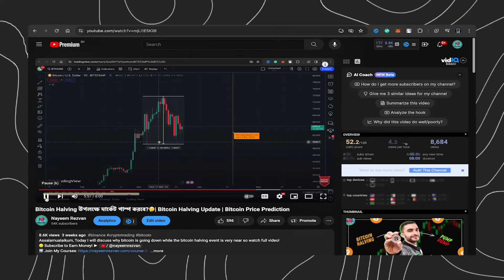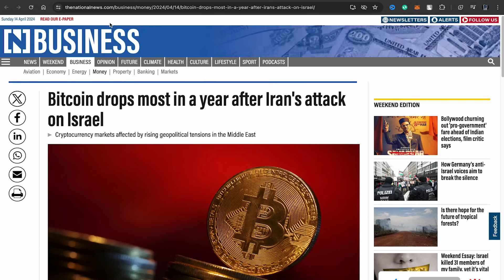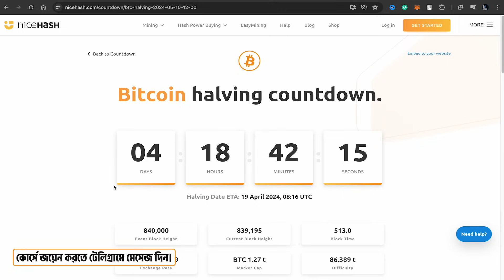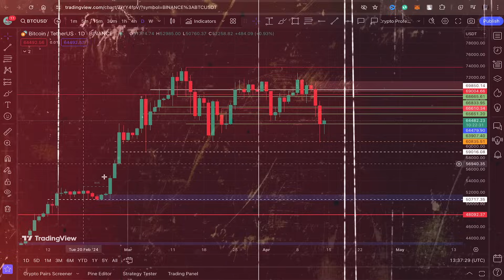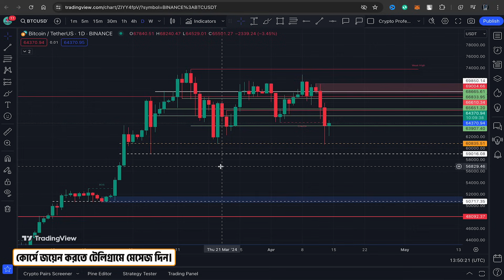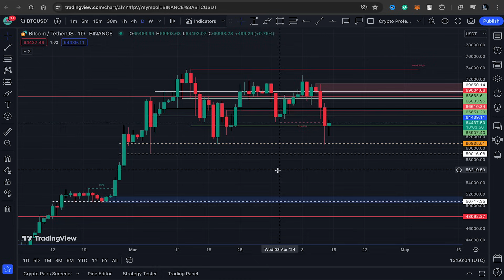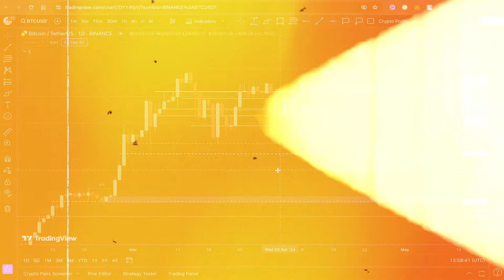Bitcoin আবারো $50000 এ আসতে যাচ্ছে 🤯 | Bitcoin Halving Update | Bitcoin Price Prediction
📊 আমি আমার ৭ বছরের অভিজ্ঞতা থেকে আপনাদের জন্যে তৈরি করেছি "Basic to Expert" লেভেল এর একটি কোর্স যেখান থেকে আপনারা ব্লকচেইন এবং ক্রিপ্টোকারেন্সি সম্পর্কে (A-Z) শিখতে পারবেন।এর পাশাপাশি আমি আপনাদের নিজে সাপোর্ট দিবো।

🎦 আজকের ভিডিওতে আমি আলোচনা করেছি Bitcoin Halving কাছাকাছি চলে আসার পরেও মার্কেট কেন ডাউন যাচ্ছে।